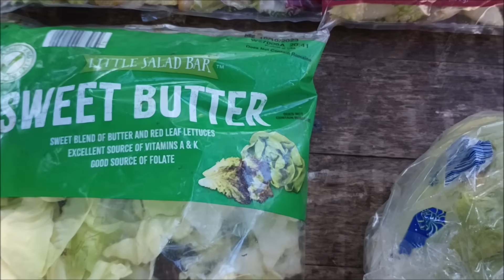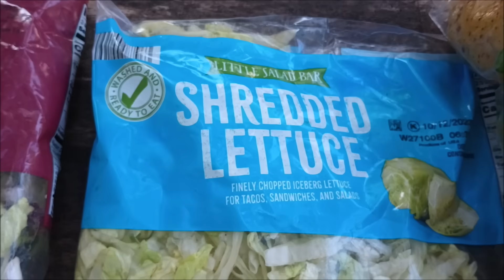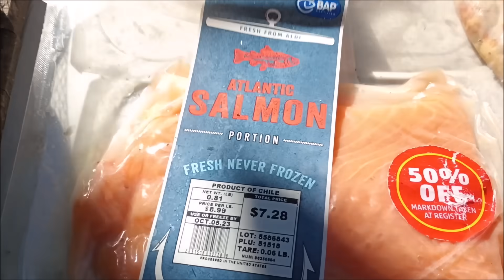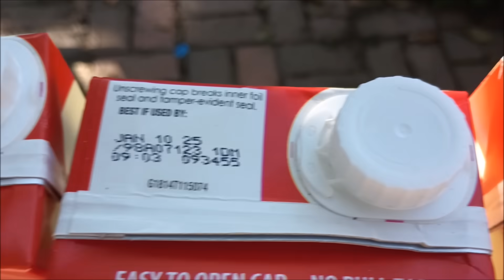DUMPSTER DIVING AT ALDI!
“When I stand before God at the end of my life, I would hope that I would not have a single bit of talent left, and could say, 'I used everything you gave me.”
~ Erma Bombeck